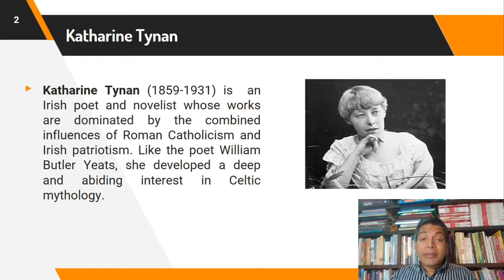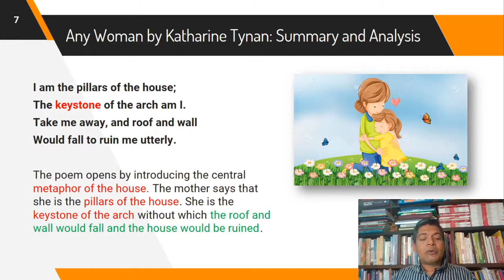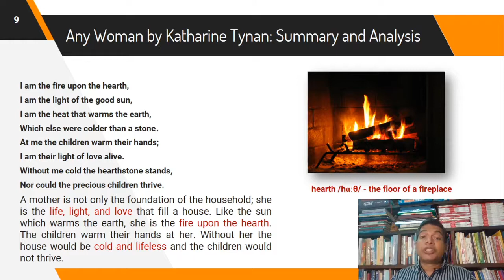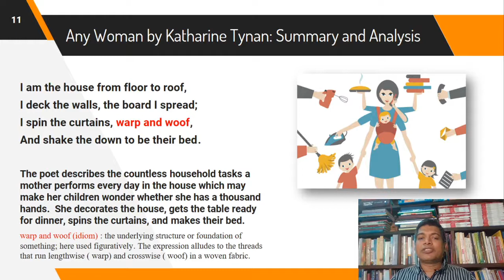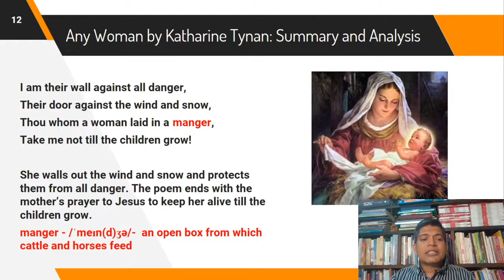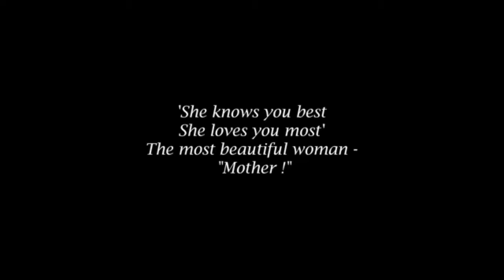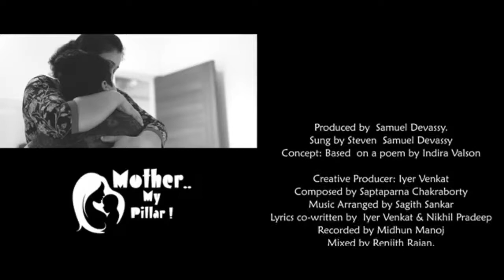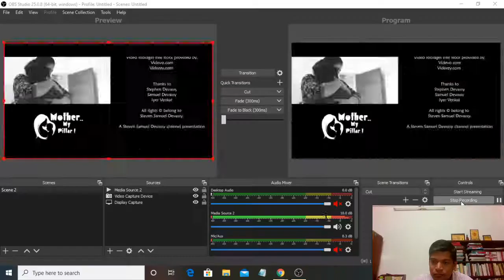Katharine Tynan's 'Any Woman'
Katharine Tynan's 'Any Woman' is a deeply touching poem that celebrates the self-effacing love of mothers.